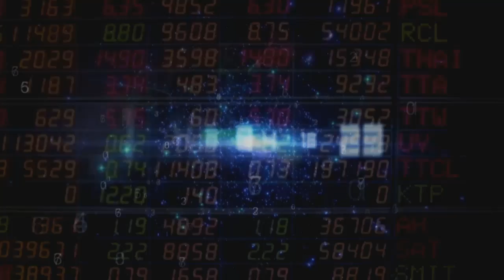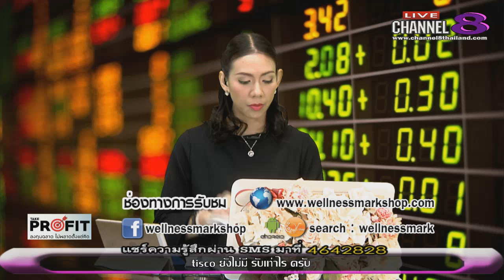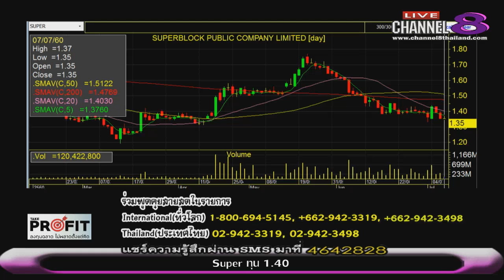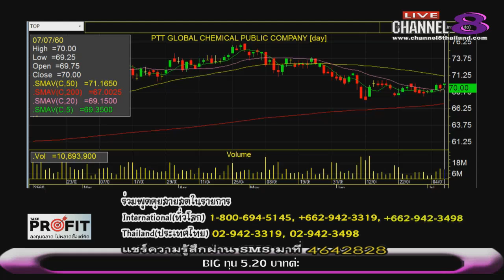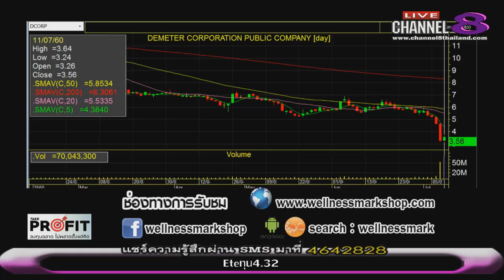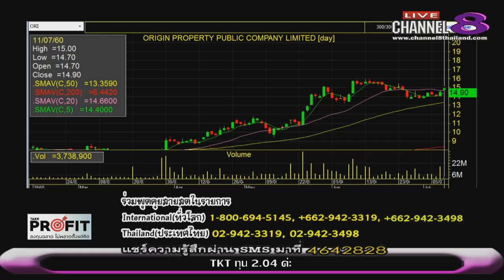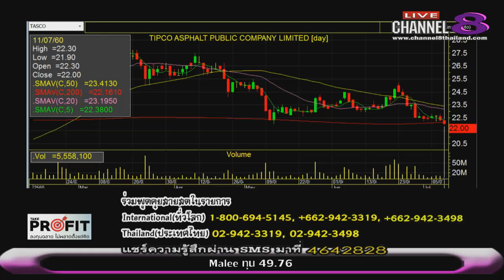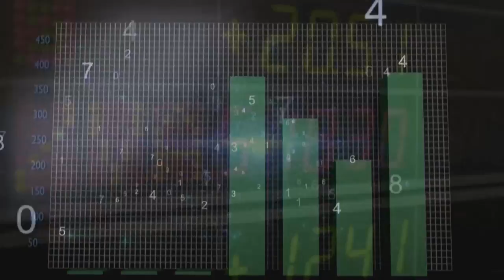Channel8Thailand : TakeProfit ฉลาดลงทุนไม่พลาดตั้งแต่คิด 11-07-60